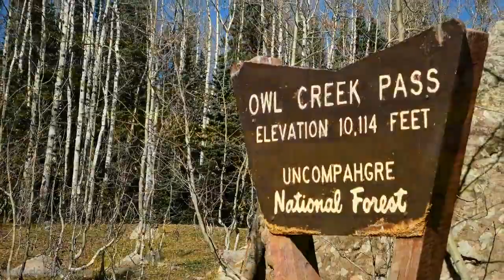Owl Creek Pass Fall Color Slideshow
Color galore today! The aspens are a bit past peak, but as you see in the slideshow, there's plenty left! The pictures are taken along Ouray County, Colorado, Road 8, then along a doubletrack trail that begins at Vista Point and ends at Stealey Mountain Trailhead, then on up to Owl Creek Pass. Enjoy the color as I did today!